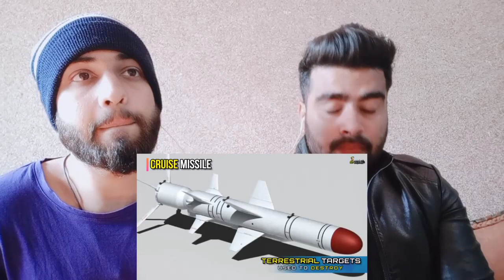Pakistani Reaction on Top 5 Most Deadliest Cruise Missile's In the World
.credits.

     Mubashir:- Mubashirktk007
     Wajahat:-    Sheikhwajahat007